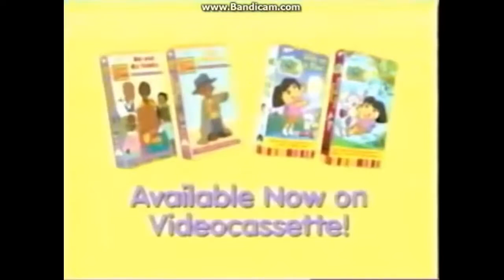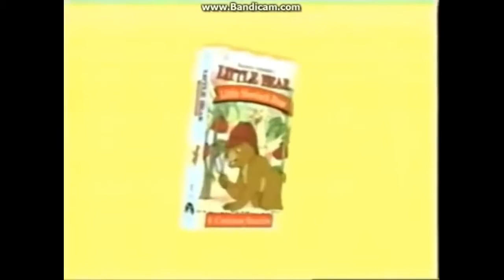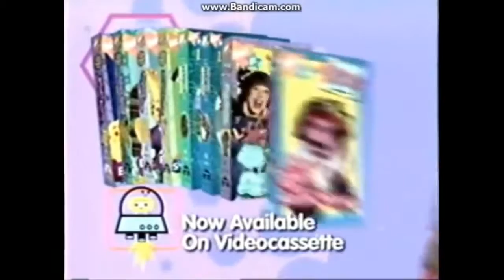Nick Jr. Bumpers (591-600)